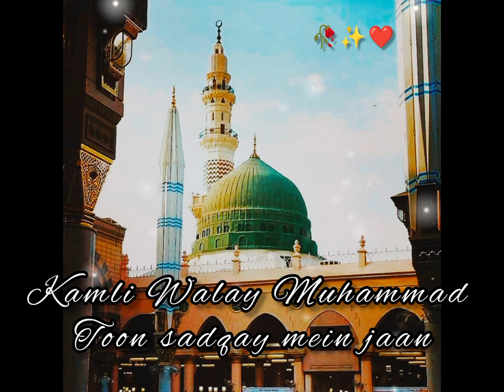Kamli Walay Muhammad ﷺ Toon Sadqay Mein Jaan || Nusrat Fateh Ali Khan || Best Qawalli# || Naat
Description

video.It belongs to the owner of the content.

 Copyright